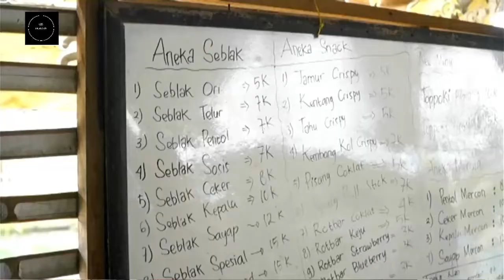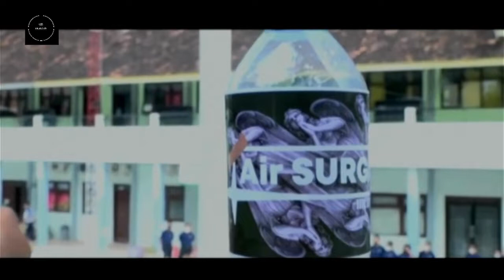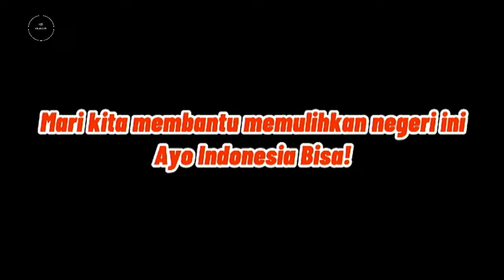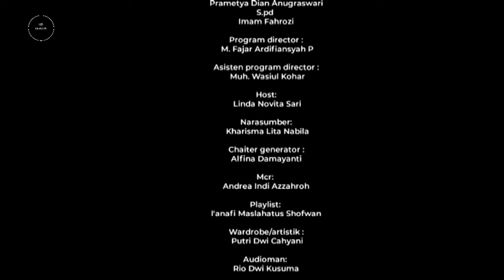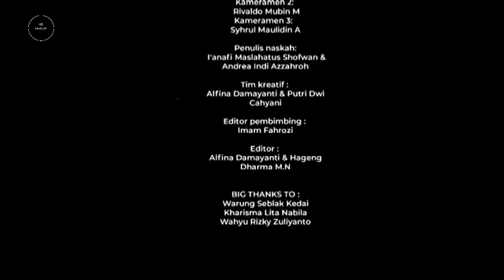Talkshow Kelompok 3 - Asik Kumpul Bicara Masa Depan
Acara talkshow ini sebagai salah satu pembelajaran kompetensi keahlian Produksi dan Siaran Program Televisi (PSPT). Talkshow Askaban (Asik Kumpul Bicara Masa Depan) di gagas oleh kelompok 3 kelas XII PSPT...